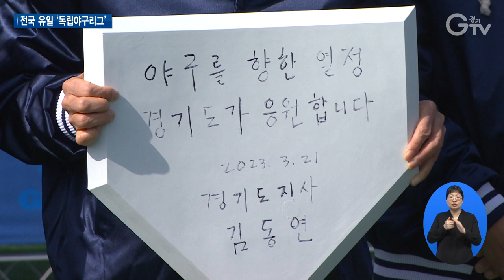재도전의 기회..‘독립야구단 경기도리그’ 개막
[앵커멘트]
프로 무대를 향한 재도전의 기회 ‘독립야구단 경기도리그’가 개막했습니다. 7개월간의 대장정이 시작됐는데요. 올해는 도내 7개 팀이 참여해 그동안 갈고닦은 실력을 겨룹니다. 최창순 기자가 현장 담아왔습니다.

[리포트]
지난 시즌 27승5무8패라는 압도적인 성적을 냈지만 챔피언전에서 연천 미라클에게 아쉽게 우승을 내어준 성남 맥파이스

올 1월부터 훈련을 시작해 이달에는 2주 동안 강원도 전지훈련을 통해 실력을 갈고닦았습니다.

독립야구단 경기도리그를 통해 프로구단에 발탁되는 선수들이 늘면서 기대도 커지고 있습니다.

[인터뷰] 박승수 / 성남 맥파이스 선수
“마지막 기회 또는 최후의 끝에 서있는 벼랑 끝이라 생각하고 다들 그렇게 생각하고 준비하고 있습니다. 우리도 열심히 하면 갈 수 있다는 희망을 가지고 전부 다 그런 선수들 보고 희망을 가지고 하고 있습니다.”

전국 유일 독립야구리그인 ‘독립야구단 경기도리그’가 시작됐습니다.

올해로 5회째를 맞은 이번 리그에는 신생팀인 수원 파인이그스가 가세

총 7개 팀이 자웅을 겨룹니다.

오는 10월까지 정규리그와 결선리그를 합쳐 총 155경기가 열릴 예정

특히 올해는 출전하는 선수에게 경기당 8만 원의 수당이 주어집니다.

독립야구 특성상 선수들이 적게는 한 달에 30만 원에서 많게는 80만 원의 회비를 내야 하는데, 이런 경제적인 부담을 덜어주기 위한 겁니다.

또 선수들의 기량을 높이기 위해 프로구단 2군이나 일본 독립구단과의 교류전도 추진합니다.

“운동할 수 있는 기회를 줄 수 있는 계기를 만들기 위해서 출전수당을 만들었고 앞으로 보다 확대해서 우리 선수들이 즐겁게 또 운동을 하는 것을 도민들이 보면서 함께 행복해할 수 있도록 노력을 할 계획입니다.”

2019년 출범한 독립야구단 경기도리그를 통해 현재까지 20명의 선수가 프로구단에 입단하는 꿈을 이뤘습니다.

[자막]
1.성남탄천야구장
2.박승수 / 성남 맥파이스 선수
3.2023 독립야구단 경기도리그 개막/광주시 팀업캠퍼스(3월21일)
4.7개 팀 155경기로 대폭 확대
5.경기당 8만 원의 선수출전수당 신설
6.국내 프로구단 2군·일본 독립야구단과 교류전 추진
7.김동연 / 경기도지사
8.영상취재 : 경기도청 촬영팀 영상편집 : 강윤식 CG : 우윤정